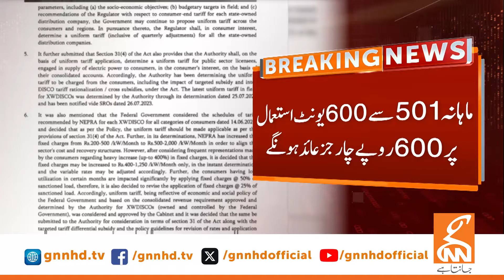Electricity Prices Hike? | Breaking News | GNN